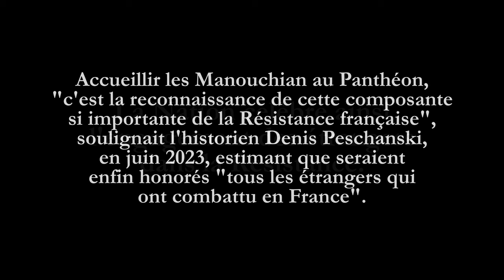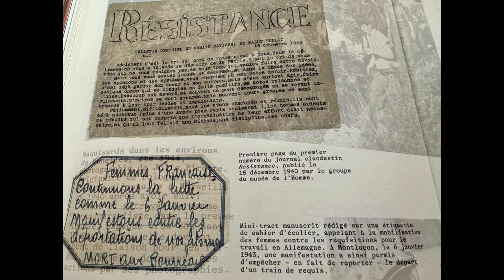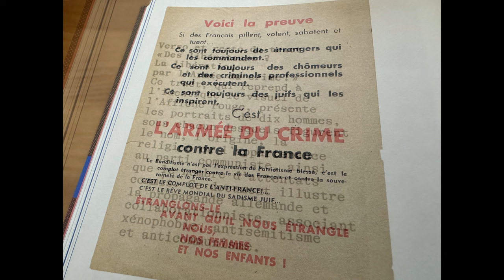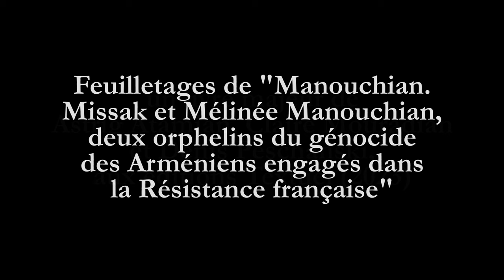Manouchian au Panthéon [4K]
Le 21 février 2024, jour du 80e anniversaire de l'exécution de vingt-deux résistants dont il était le responsable, Missak Manouchian va entrer au Panthéon avec Mélinée, son épouse et sa camarade de combat.
La Nation célèbre ainsi l'engagement des étrangers dans la Résistance.
Accueillir les Manouchian au Panthéon, "c'est la reconnaissance de cette composante si importante de la Résistance française", soulignait l'historien Denis Peschanski, en juin 2023, estimant que seraient enfin honorés "tous les étrangers qui ont combattu en France".
Feuilletages de "Manouchian. Missak et Mélinée Manouchian, deux orphelins du génocide des Arméniens engagés dans la Résistance française", un livre majeur de Astrig Atamian, Claire Mouradian et Denis Peschanski, paru aux éditions Textuel (2023) et de "Résistants", hors-série du journal "Le Monde" (février 2024).
Photos et réalisation : Ishta / Antoine Peillon